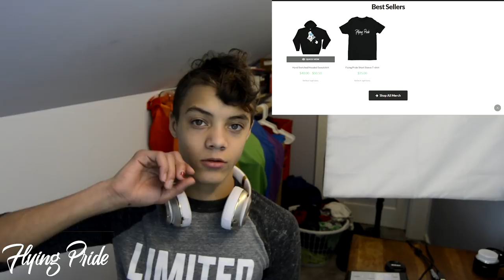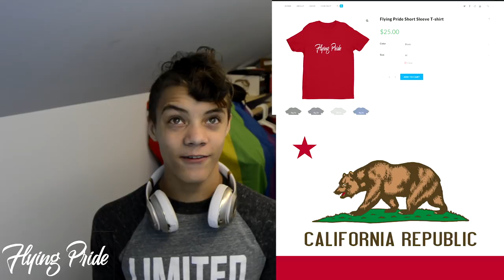Coming Out to My Mom: Reaction video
✨Don’t forget to like,share & subscribe!✨ I always want to get feedback from you guys on what I should be doing better or just future ideas/videos so make sure to leave a comment!🗣

⚠⚠  EASTERSPEACIAL  ⚠⚠
 ➡50 off your total at checkout⬅

Or use link:

Isaiah Larkin
United States